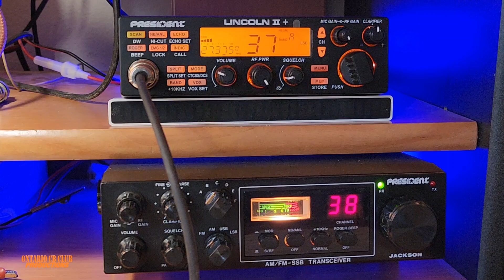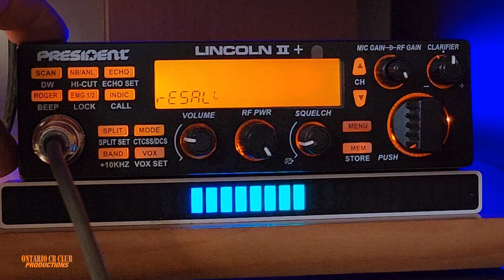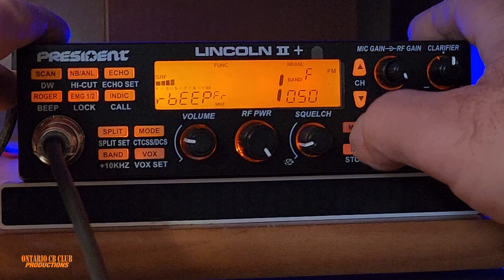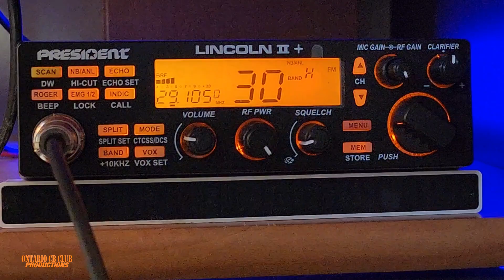President Lincoln 2 plus - How to reset and restore the missing CB channels.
On this video, How to restore the missing CB channels on the President Lincoln 2 plus and how to reset it.